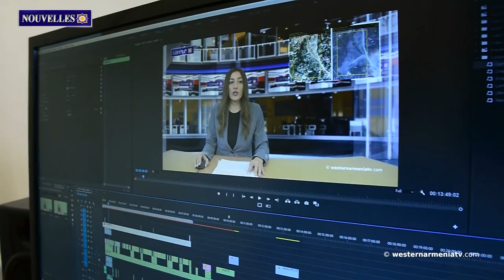Actualités de l'Arménie Occidentale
1. Un pont historique en pierre avec des arches découvert dans le district de Mazgirt à Dersim
2. La Cour européenne des droits de l'homme a évoqué le déplacement de la population des communautés de Berdzor et d'Aghavno.
3. Soumission conjointe des représentants autorisés des ONG de réfugiés de l'Artsakh cherchant refuge dans la CE
4. Gagik Ginosyan : L'heure est à la guérilla.
5. Les travaux d'asphaltage se poursuivent à Djavakhk
6. La forteresse du 7e siècle construite pendant la période Kamsarakan dans le village de Dashtadem est en cours de restauration.
7. Soutenons la télévision d'État d'Arménie Occidentale

BANQUE DU BÉNÉFICIAIRE : 18206
SWIFT : AGRIFRPP882
IBAN : FR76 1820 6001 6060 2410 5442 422
BÉNÉFICIAIRE : Assemblée des Arméniens (AAAO)
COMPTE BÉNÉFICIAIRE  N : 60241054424